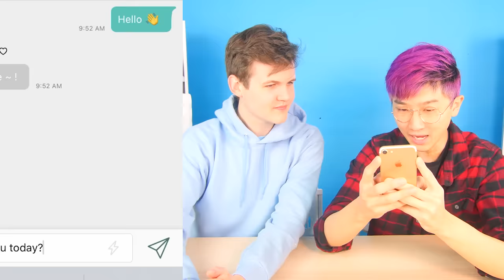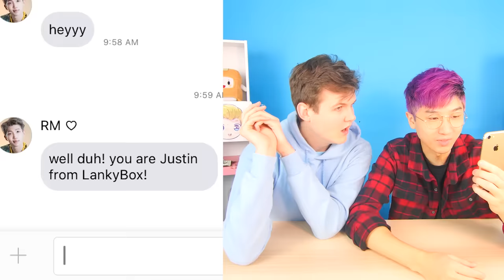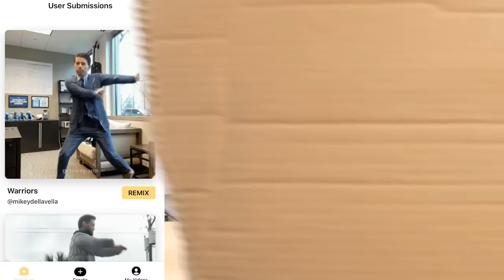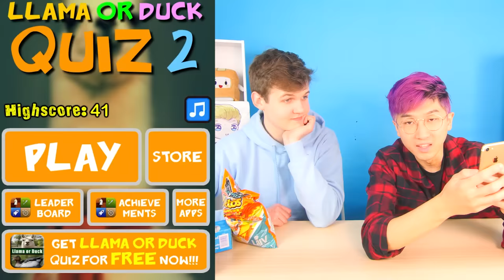Can You Guess The Price Of These CREEPY iPHONE APPS!? (GAME)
Guess the Price of Android & iPhone Apps like a BTS & Ariana Grande Celebrity Facetime App!

LankyBox World!